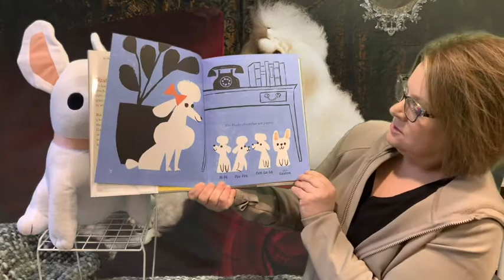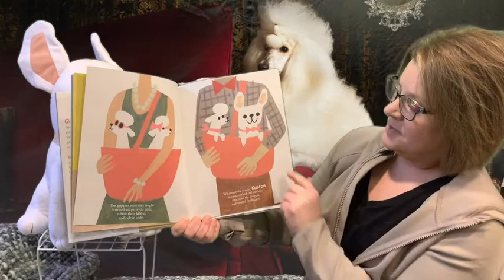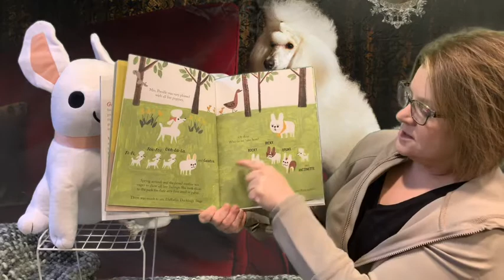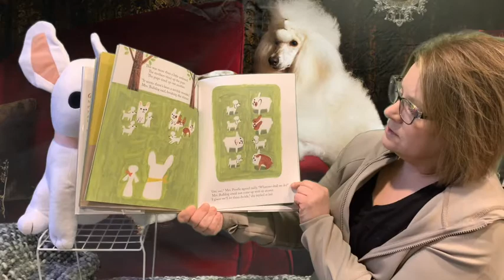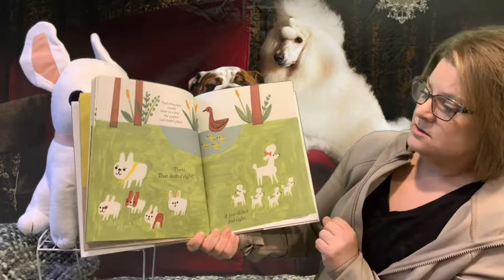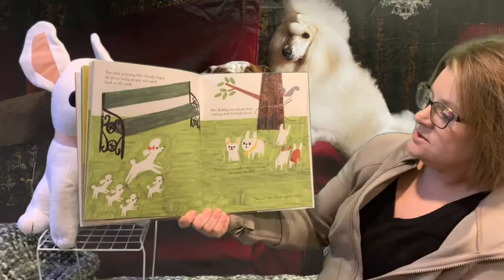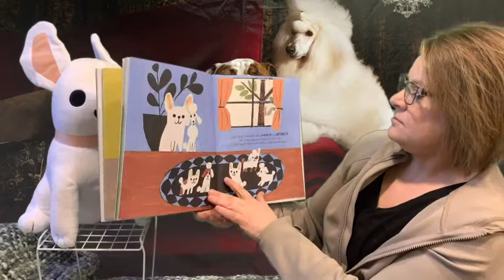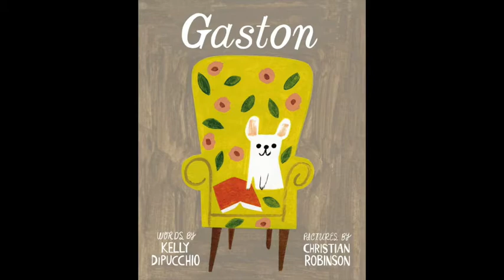Gaston - By Kelly DiPucchio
This is the story of four puppies: Fi-Fi, Foo-Foo, Ooh-La-La, and Gaston. Gaston works the hardest at his lessons on how to be a proper pooch. He sips—never slobbers! He yips—never yaps! And he walks with grace—never races! Gaston fits right in with his poodle sisters.
By Kelly DiPucchio
Pictures By Christian Robinson